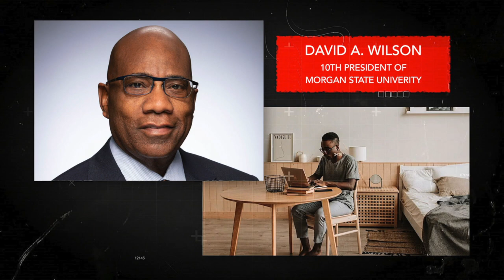Dr. David S Wilson, 10th President of Morgan State University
The NNPA's Nsenga K. Burton, Ph.D interviews Dr. David S. Wilson, 10th President of Baltimore MD's Morgan State University. On a variety of topics, including surviving the pandemic and the future of the nation's HBCUs.